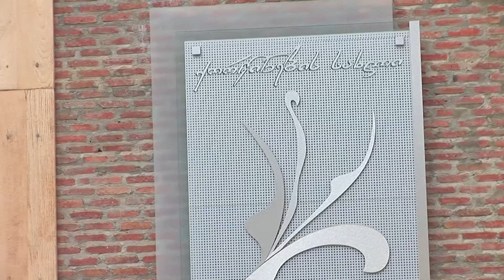კოკას და ნათიას ქორწილი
Events, Fashion, Portfolio,
Wedding Photography & Videography
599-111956